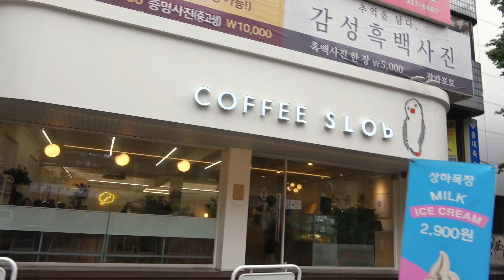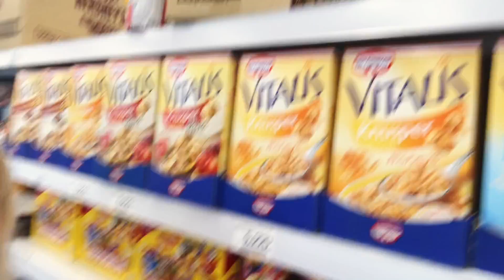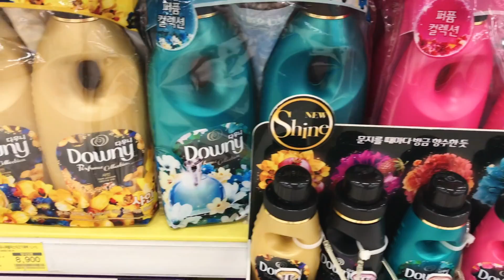The Best Hairdresser For Foreigners In Korea??!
This is honestly the best cut & color I've EVER had! I go there everytime I come to Korea and can definitely recommend, as they have English speaking service and affordable prices 🙏

1 thumb up = 1 virtual hug ༼ つ◕(oo)◕༽つ❤

╰ Cut & Edit: Farina